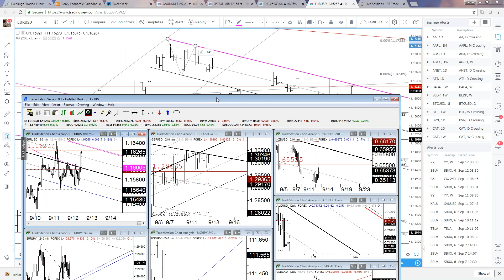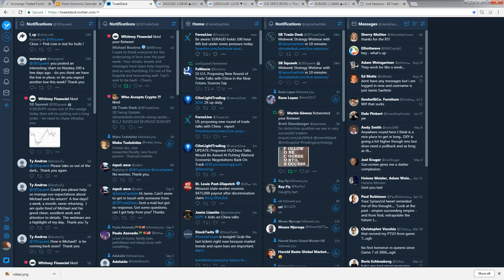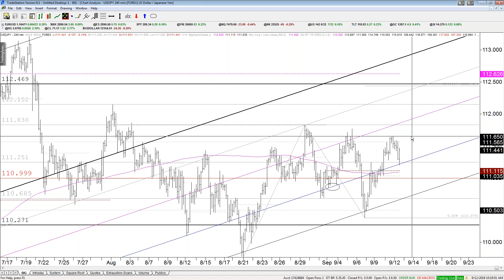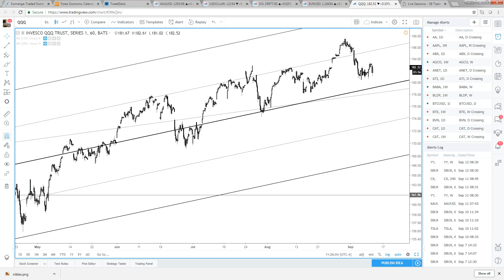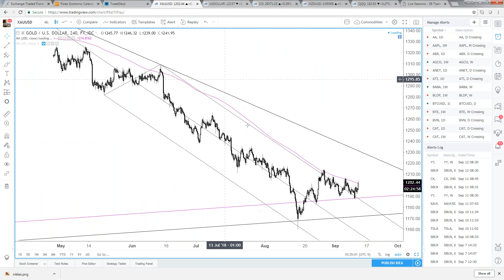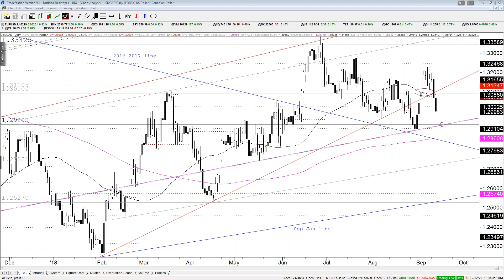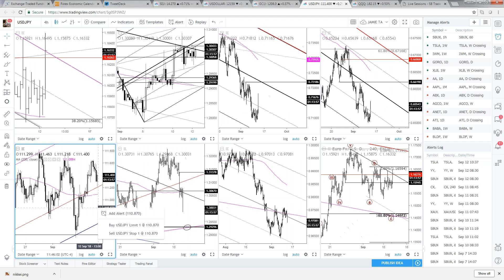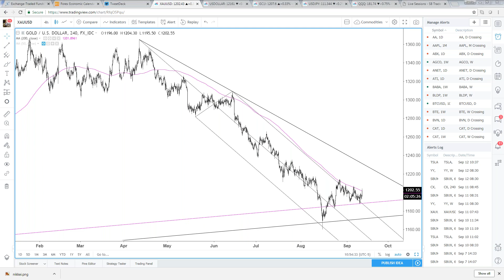Midweek Strategy Webinar: 9/12/2018